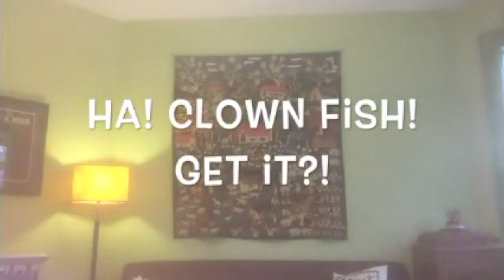Guess the Critter!!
Laughter League clowns in Boston explore animal impressions!